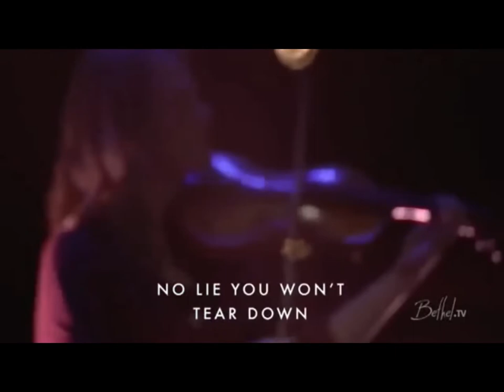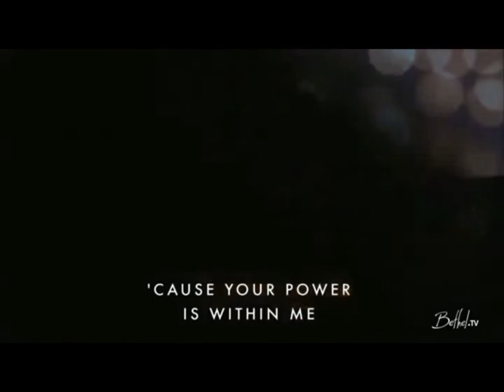Steffany Gretzinger-All The Best (NEW 2020)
Sorry for the silence just trying to make sense of all this madness. Then I realized the battle has officially begun..good thing we are on the winning side.GBY